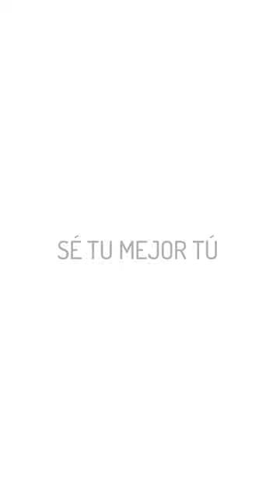¿Dónde está AVI ?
Ávila al Aire 🎙️📽️

Ávila Al Aire es una sala de Producción Audiovisual que cuenta con una radio web y una tv web que forman parte del Colegio Integral El Ávila, es la ventana comunicacional de la comunidad escolar avileña que fue fundada en noviembre de 2017 convirtiéndose en la primera sala de producción audiovisual de este estilo en Venezuela.

Está orientada al público juvenil y su objetivo es educar, brindar herramientas para poder difundir las actividades escolares de la comunidad avileña y la movida escolar en general. En su programación resaltan los programas académicos, informativos y de entretenimiento realizados por los alumnos del CIEA desde preescolar hasta bachillerato.

y por Twitter e Instagram "Ávila al Aire".

Ávila Al Aire, aquí no suena el timbre.